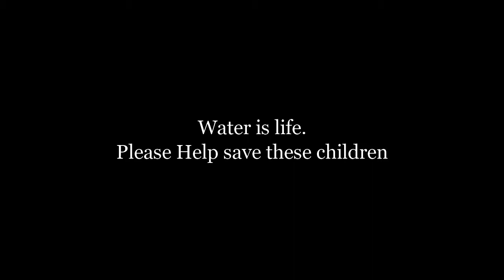Water Project, Chad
Water is life. Help save Lives. This is a water Project carried out in Chad. Sit back and watch.
Project by: Guardians at the Gate